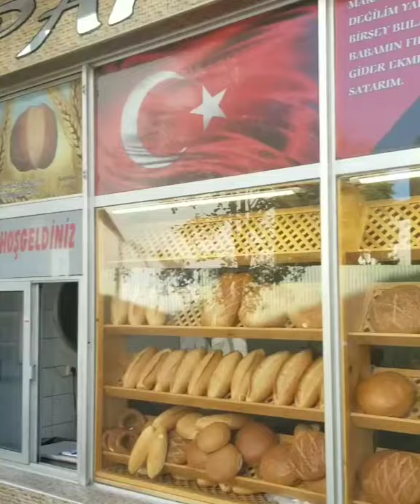Fuat Pektane - Gaffar Okkan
Şehit Diyarbakır Emniyet Müdürü Gaffar Okkan'nın babasının fırınına uğradık.